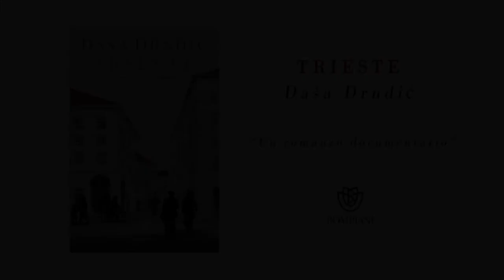Booktrailer del romanzo 'Trieste' di Dasa Drndic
Booktrailer tratto dal romanzo "Trieste" di Dasa Drndic edito da Bompiani. Progetto coordinato dal Prof. Massimiliano Marinelli. Ideato e realizzato da Asja Battistelli, Zoe Gardin, Laura Giordan, Lorenzo Minoia, Matteo Pivetta, Alessia Simonit.

Realizzato nell'ambito del progetto "Booktrailer... immagini da leggere" sostenuto dalla Regione Friuli-Venezia Giulia.